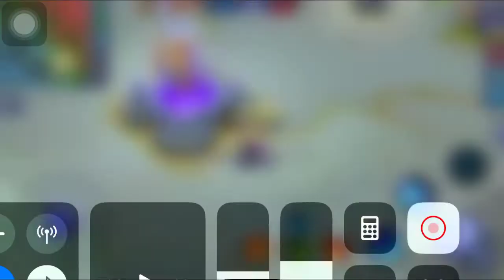Helcurt mobile legends best build 2019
GAMEONLINE mobile legends bang bang